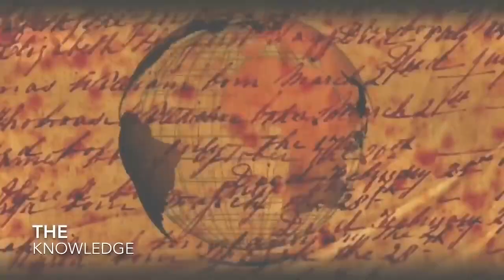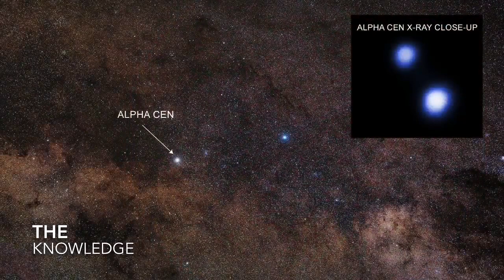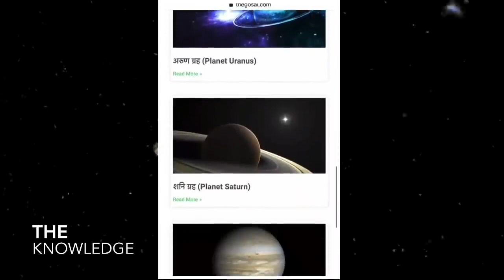प्रकाश_की_गती_पर_चलने_पर_हमें_क्या_नज़ारा_दिखेगा??